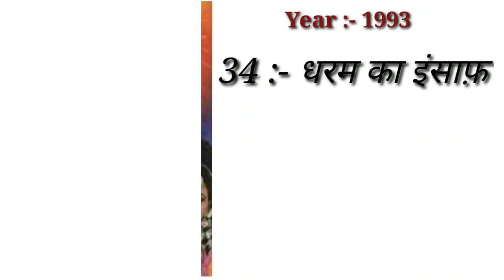Sumit sahgal(1987-1995)all films|Sumit sahgal hit and flop movies list|sumit sahgal filmography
Sumit sahgal(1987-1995)all films|Sumit sahgal hit and flop movies list|sumit sahgal filmography#hitorflop
                      Dear friends Aaj ke ess video mein bollywood actress Sumit Sahgal ki sabhi filmon ki list ke bare me janeng
Sumit Sahgal ne jitni movies main acting kiya hai unme kaun se film hit hue and kaun si flop hue sabhi movies ke details ko ess video main bataya gaya hai.

Copyright Disclamer !